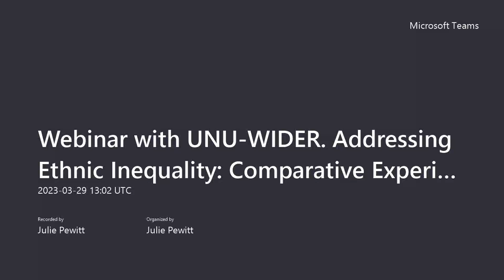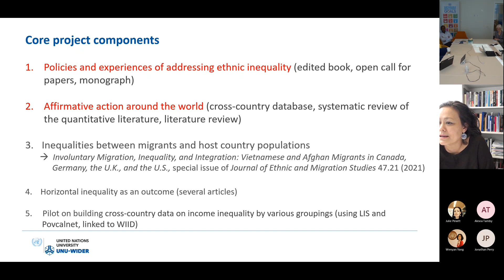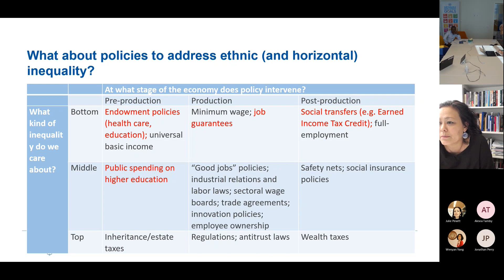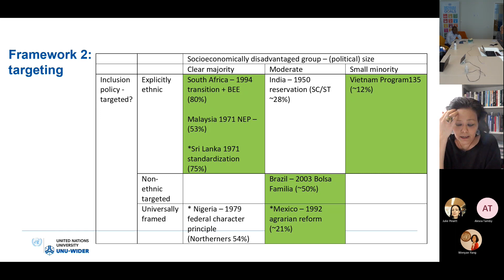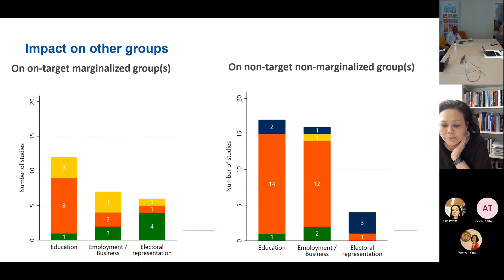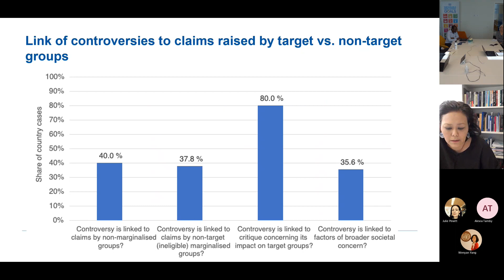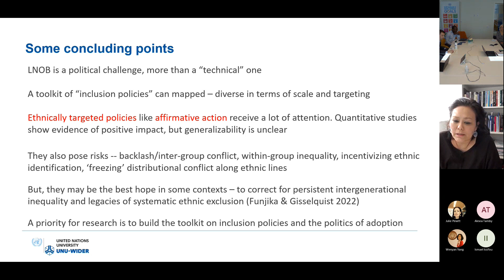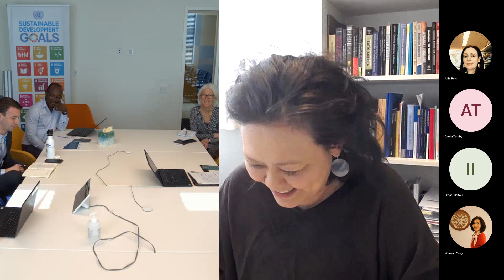UN DESA's Webinar with UNU WIDER on "Addressing Ethnic Inequality: Comparative Experiences"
Addressing inequality between groups is a core component of Leave No One Behind, the central, transformative promise of the 2030 Agenda for Sustainable Development. Focusing on ethnic inequalities, this presentation considers policies that may encourage greater equality, and argues for more attention to the politics of their adoption and implementation. It draws on work from the Addressing Group-based Inequality project at UNU-WIDER, including new data compiled on affirmative action around the world.